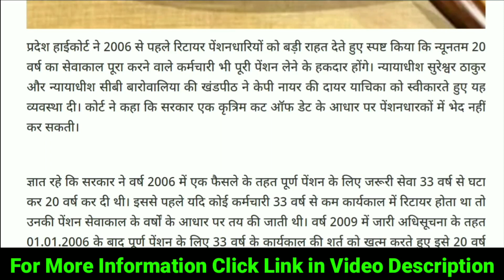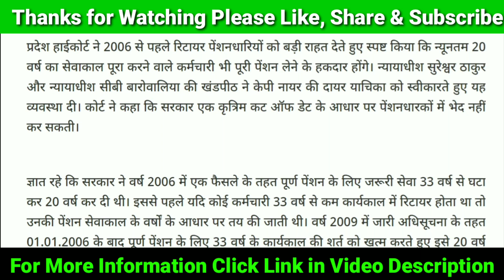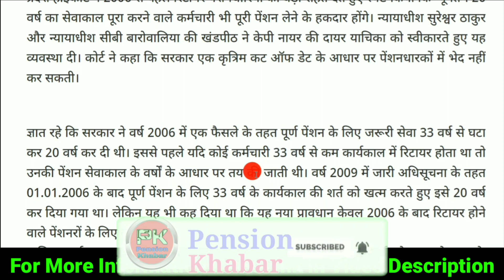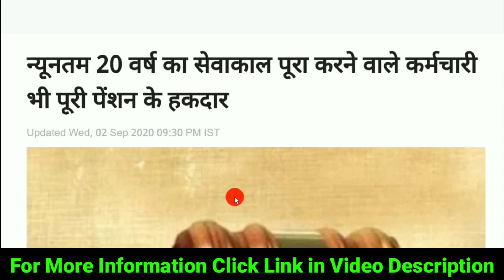PENSION NEWS TODAY HIMACHAL PRADESH HIGH COURT LATEST VERDICT FULL PENSION FOR RETIREES BEFORE 2006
PENSION NEWS TODAY HIMACHAL PRADESH HIGH COURT LATEST VERDICT FULL PENSION FOR RETIREES BEFORE 2006 WHO COMPLETED 20 YEARS OF SERVICE

Participate & Win Rs.